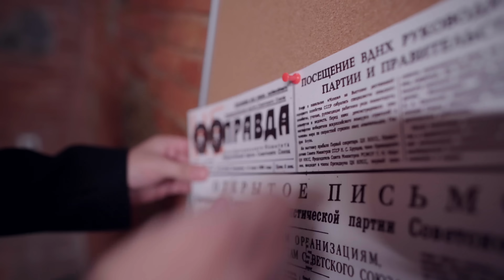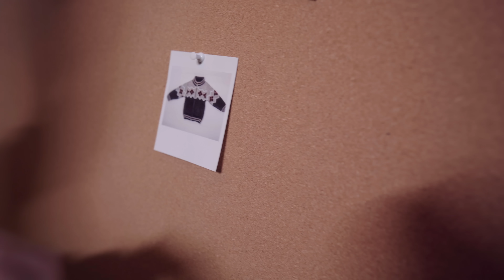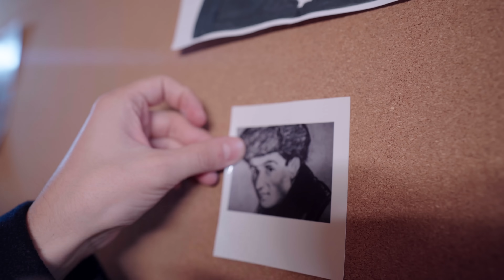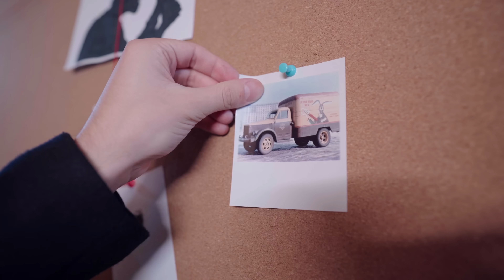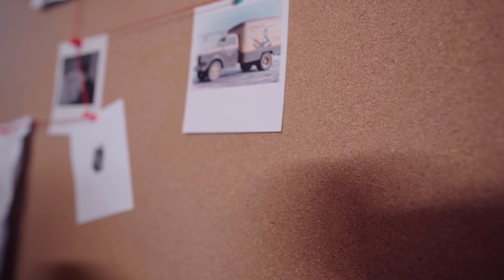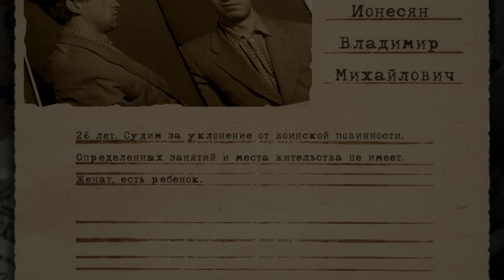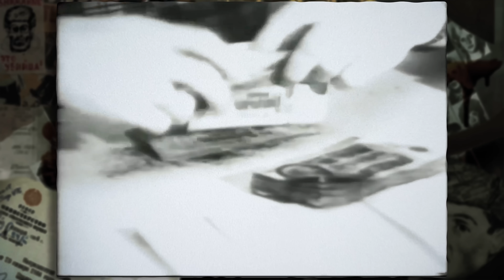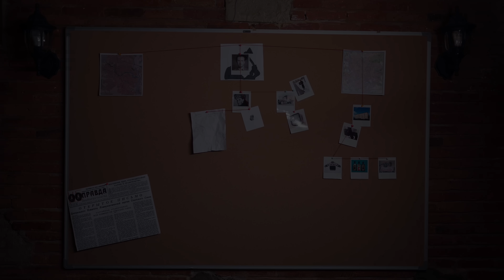КГБшник Убивал Москвичей? [Расследование]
Все курсы по разработке игр от XYZ School со скидкой до 40%

Н. Модестов, “Маньяки”